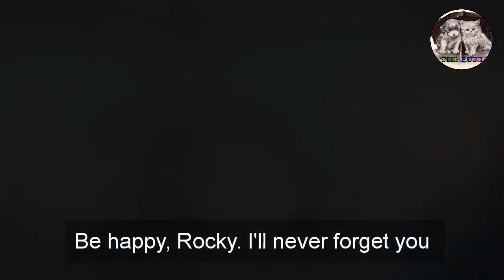Small puppy crying all day so the owner dumped him like garbage